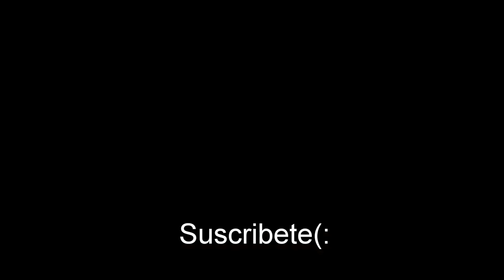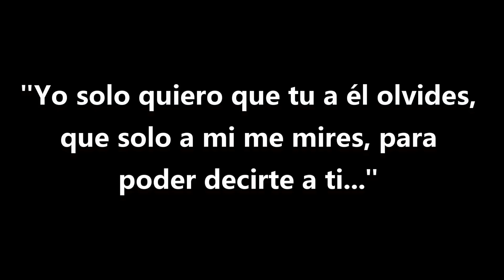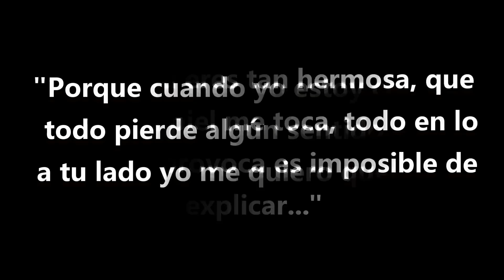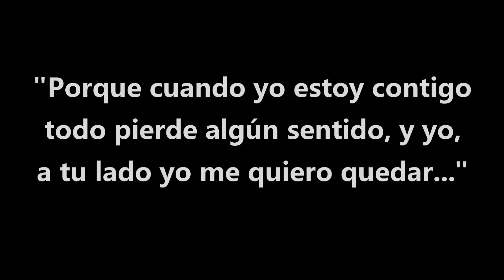La mas hermosa Shuy Torres letra